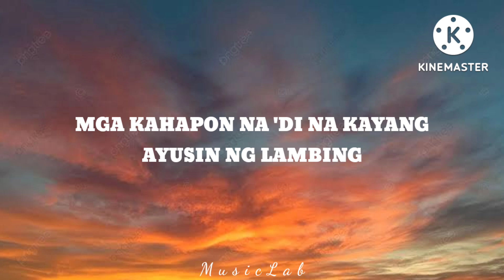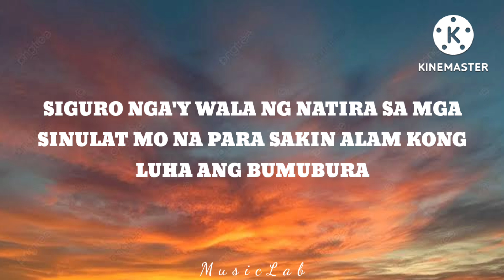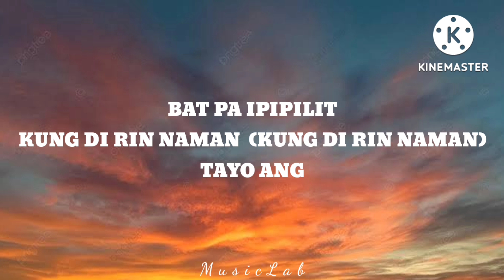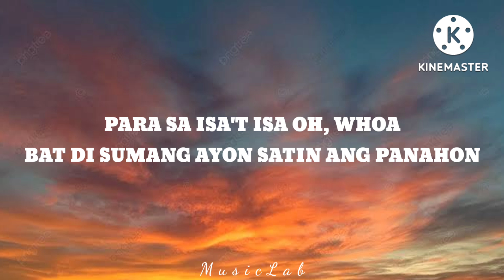Pagsamo - Arthur Nery | Lyrics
Music

SONG

Pagsamo

ARTIST

Arthur Nery

ALBUM

Pagsamo

LICENSES

Music